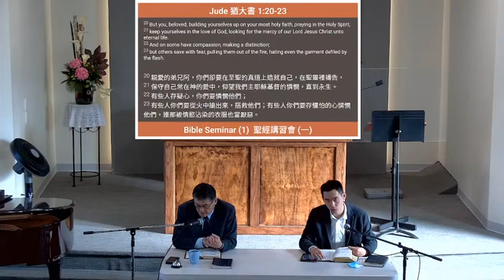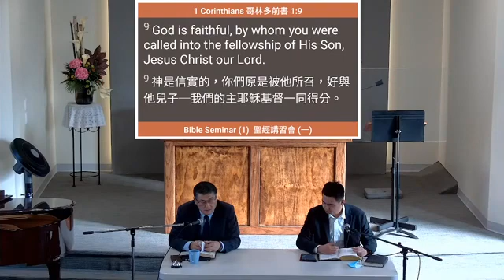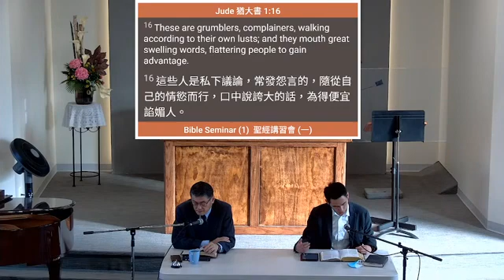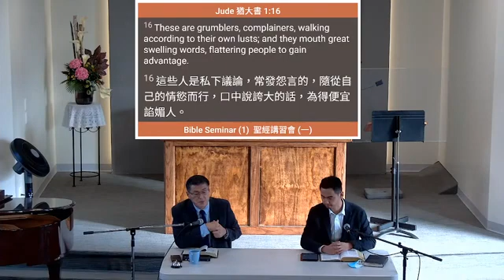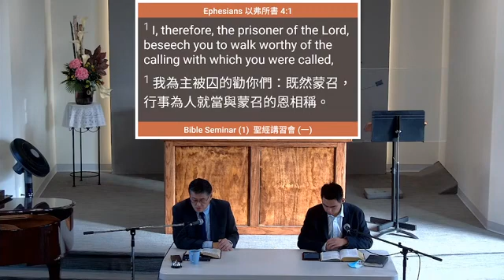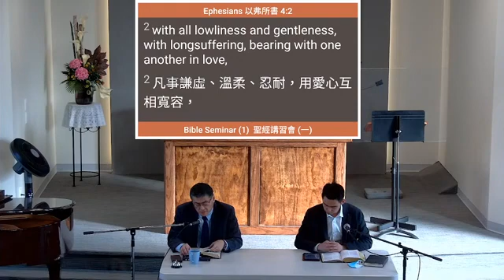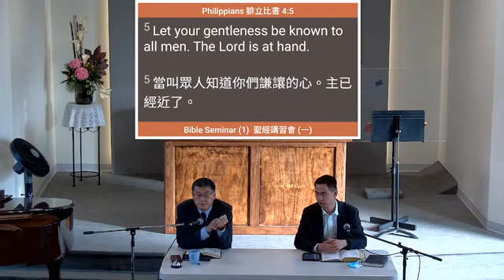2022 10 15 圣经讲习会 1 Bible Seminar 1